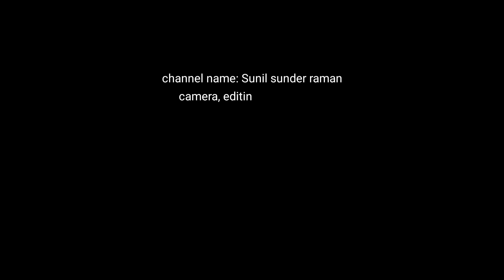കർക്കിടകത്തിൽചെയ്യെണ്ടതും ചെയ്യാൻപാടില്ലാത്തതും jyothisham astrology horoscope ghost vastu exorcisum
കർക്കിടകത്തിൽചെയ്യെണ്ടതും ചെയ്യാൻപാടില്ലാത്തതും
ക്ഷേത്രങ്ങൾ നശിച്ചാൽ നാട് നശിക്കും ഉദാഹരണം ഇതാ വളർത്തു മൃഗങ്ങളെ വീട്ടിൽ വളർത്തുന്നത് ദോഷമോ? 'കർക്കിടക വാവ് ബലി അറിയേണ്ടത് എല്ലാം മനുഷ്യന് ജാതിയുണ്ട് മതമുണ്ട് കൈവിഷം ഇങ്ങനെയും സർപ്പദോഷം ഇങ്ങനെ പരിഹരിക്കാം ഓജോ ബോർഡും പ്രേതവും വീടിനുള്ളിലെ പ്രേതം ശത്രുദോഷത്തെ ഇല്ലാതാക്കാം ക്ഷേത്ര ദർശനം വഴി ഭാഗ്യം ലഭിക്കാൻ പഞ്ചശിരസ്ഥാപനം എന്തിന് God ഇതാണ് ദൈവം God jyothishsm 2022 l astrology l vastu l ghost l horoscopes l